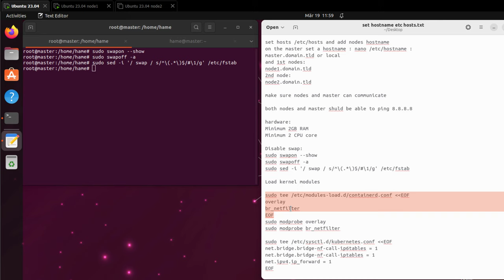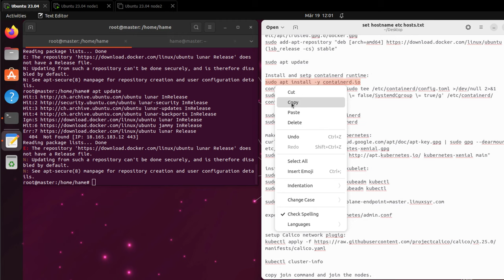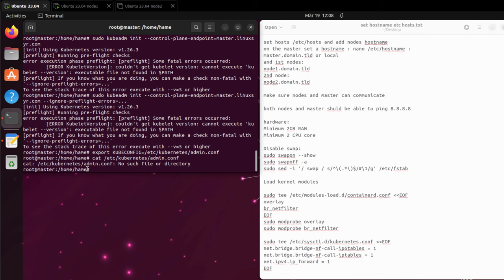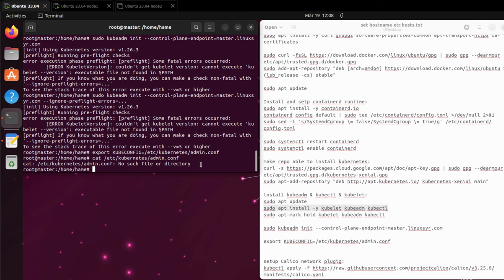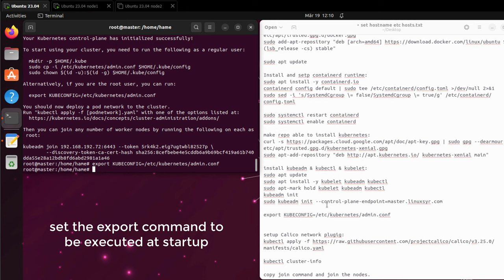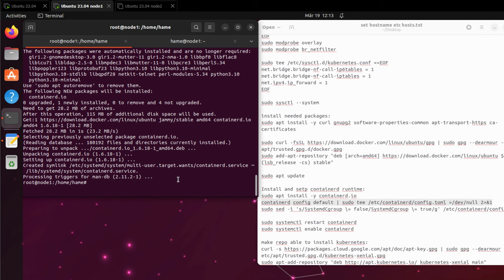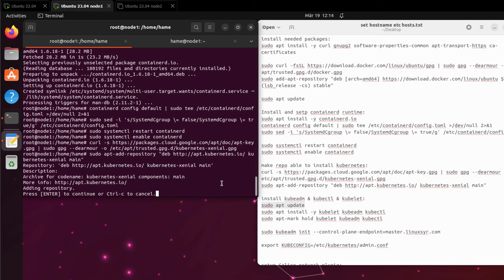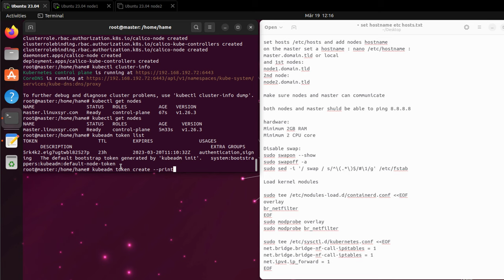How to Install Kubernetes Cluster on Ubuntu 23.04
Step by step how to Install Kubernetes Cluster on Ubuntu 23.04 LTS
Kubernetes is an open source container orchestration tool developed by Google. It is used for clustering and managing clusters of containerized applications - a process known in the computing world as "orchestration".

Important:
please replace BT in the commands to the "bigger than sign"
and replace LT in the commands to the "less than sign"
or simple copy commands from attached justpastit link

0:01
set hostname /etc/hosts and add nodes hostname
make sure nodes and master can communicate
both nodes and master shuld be able to ping 8.8.8.8
hardware requirements: Ubuntu 23.04, Minimum 2GB RAM, Minimum 2 CPU core.
0:27
Disable swap befor installing kuerbnetes:
sudo swapon --show
sudo swapoff -a
sudo sed -i '/ swap / s/^\(.*\)$/#\1/g' /etc/fstab
0:41
Load kernel modules:
sudo tee /etc/modules-load.d/containerd.conf LTLTEOF
overlay
br_netfilter
EOF

sudo modprobe overlay
sudo modprobe br_netfilter

sudo tee /etc/sysctl.d/kubernetes.conf LTLTEOF
net.bridge.bridge-nf-call-ip6tables = 1
net.bridge.bridge-nf-call-iptables = 1
net.ipv4.ip_forward = 1
EOF

sudo sysctl --system
0:56
install needed packages:
sudo apt install -y curl gnupg2 software-properties-common apt-transport-https ca-certificates

1:06 Add docker key and repo:
sudo curl -fsSL | sudo gpg --dearmour -o /etc/apt/trusted.gpg.d/docker.gpg
sudo add-apt-repository "deb [arch=amd64] $(lsb_release -cs) stable"
sudo add-apt-repository "deb [arch=amd64] jammy stable"

1:40 Install and setp containerd runtime:
sudo apt install -y containerd.io
containerd config default | sudo tee /etc/containerd/config.toml BT/dev/null 2BT&1
sudo sed -i 's/SystemdCgroup \= false/SystemdCgroup \= true/g' /etc/containerd/config.toml

sudo systemctl restart containerd
sudo systemctl enable containerd

2:04 make repo able to install kubernetes:
curl -s | sudo gpg --dearmour -o /etc/apt/trusted.gpg.d/kubernetes-xenial.gpg
sudo apt-add-repository "deb kubernetes-xenial main"

2:20 install kubeadm & kubectl & kubelet:
sudo apt update
sudo apt install -y kubelet kubeadm kubectl
sudo apt-mark hold kubelet kubeadm kubectl

2:37 set kubeadm und fix error kubernetes error execution phase preflight:

export KUBECONFIG=/etc/kubernetes/admin.conf
(set export command at startup)

5:52 setup Calico network plugig:

kubectl cluster-info
copy join command and join the nodes.
kubectl get nodes

6:21 join a new node to cluster
to generate new join token and command:
kubeadm token create --print-join-command

9:59 fix /proc/sys/net/ipv4/ip_forward contents are not set to 1:
echo 1 LT /etc/proc/sys/net/ipv4/ip_forward

10:26 make node status on master ready
installation finished

if you get error execution phase preflight: [preflight] Some fatal errors occurred: [ERROR Port-6443]: Port 6443 is in use. See this:

if you get this error:  kubectl get nodes Config not found: /root/admin.conf | couldn't get current server API group list